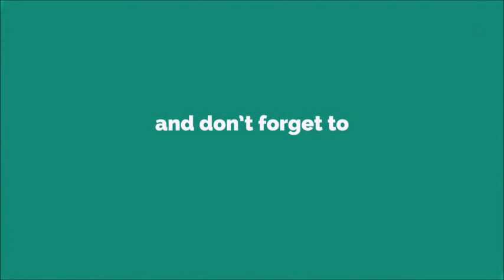Galaxy S3 Whistle Ringtone